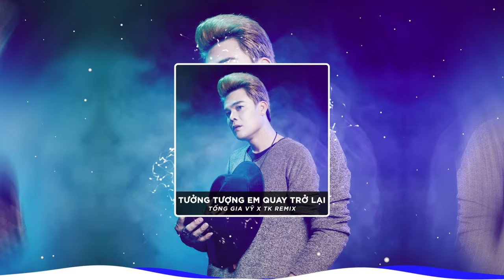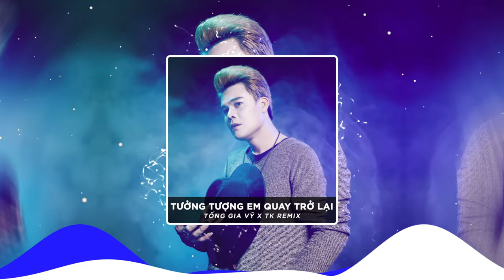Vinahouse Bass Cực Mạnh 2023 | Kết Thúc 1 Mối Tình & Đã Xa 1 Bóng Hình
Tống Gia Vỹ chọn lọc những ca khúc nhạc trẻ mới nhất, hay nhất và được yêu thích nhất hiện tại để mix lại dưới dạng EDM , Remix , Deephouse ...
TGV chia sẻ âm nhạc, giúp mọi người thư giãn sau những giờ học tập là làm việc mệt mỏi!
Cảm ơn mọi người đã nghe nhạc ủng hộ.